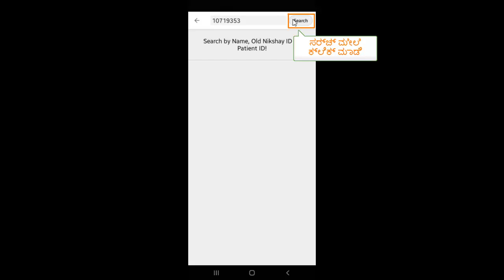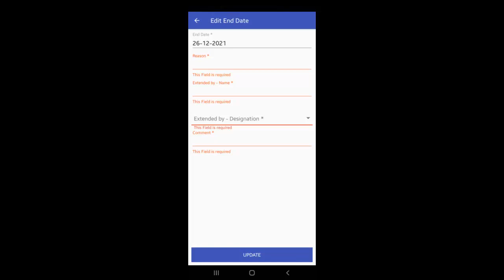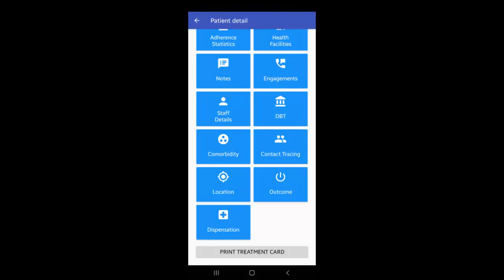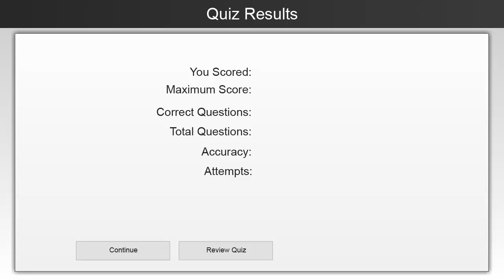Topic 07: Closing Cases and Assigning Treatment Outcomes (Kannada)